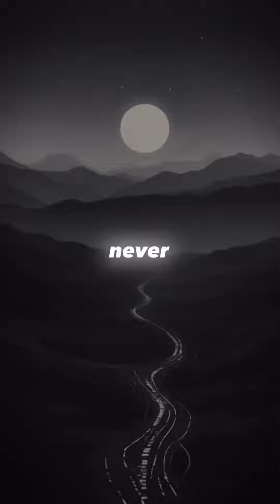10 Truth of Life did you know❓😱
10 Truth of Life you should know 😱
(I write✍️ what you feel inside)
we post daily best relatable video about psychology ✨😍

boys facts
girls facts
deep facts
amazing facts
interesting facts
mind blowing facts
sad facts
women's facts
men facts
psychology facts
psychological facts
ego facts

Special thanks to my YouTube family who is supporting me daily and showing love one's again thank for giving your valuable time and support for watching the videos ...

(YOUTUBE Search team: youtube psychology psychologyfacts psycological bts btsff btsnewshorts ff jkff 5minutecrafts kpop kdrama koreansong korea koreanmix koreanseries blackpink blackpinkinyourarea blackscreenstatus asmr asmrsounds asmreating amazingfacts interestingfacts mindset mindblowingfacts trendingshorts )